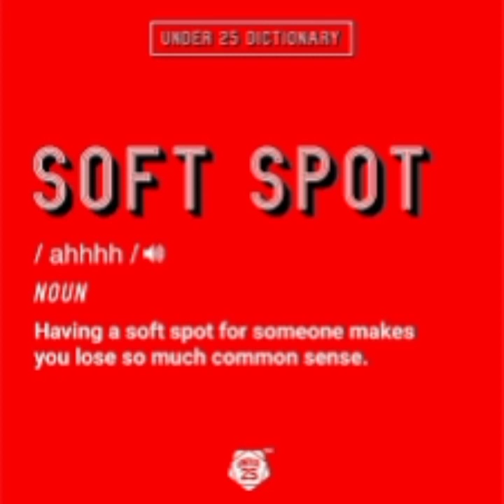Having a soft spot for someone makes you lose so much common sense - free vlog